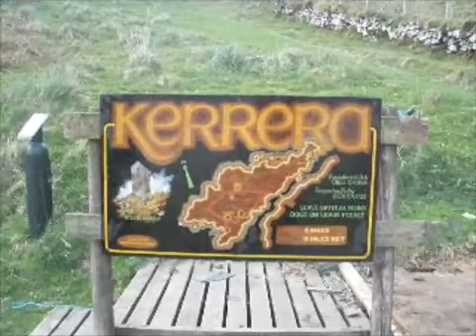Sexton Ming In: The Big Walk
The all original music by the Deptford Beach Babes and Sexton Ming is owned EXCLUSIVELY by RIM Records and not some bad-humoured big wig who would get stroppy and remove it.

The Big Walk is Ella (and Sexton's) first Stuckist film. Or the first one Ella is acknowledging as Stuckist. In this instance the definition of Stuckism would be "I don't care about how to do it properly I'm just going to do whatever I want and if you don't like it, stuff it."

It is not for sale, not for profit, not to impress, and not really for anyone other than Sexton Ming fans and Ella's family who will be very upset with her teasing the older generation by showing a 4 year old out-walk her forner-Ironman-competetor grandmother (by the way, please note no children or grandparents were harmed in the making of this film).

(Also, note for sister: the big water we cross on the boat is where Nana and I went kayaking. )